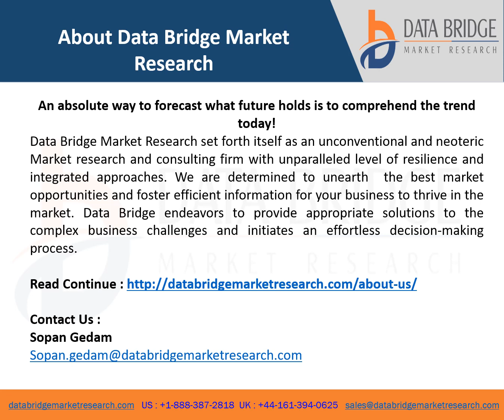Global Surfactant Market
Global Surfactant Market Scope and Market Size
The surfactant market is segmented on the basis of type, substrate and application. The growth amongst the different segments helps you in attaining the knowledge related to the different growth factors expected to be prevalent throughout the market and formulate different strategies to help identify core application areas and the difference in your target markets.